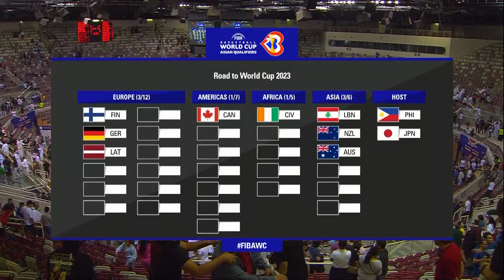Saudi Arabia v Philippines | Basketball Full Game - FIBAWC 2023 Qualifiers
Watch the 2nd Round game between Saudi Arabia and Philippines at the FIBA Basketball World Cup 2023 Asian Qualifiers 2023.